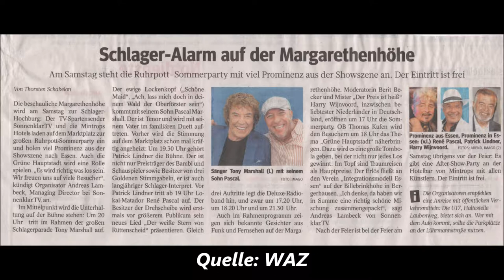1289 * Der Sportler * Reisen * Margarethenhöhe Ruhrpott-Sommerparty Renè Pascal 12.08.2017 Teil 4